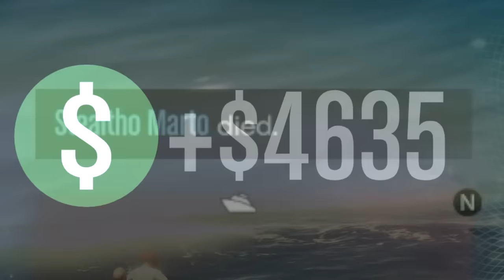This $7,000,000 boat had an unexpected update..